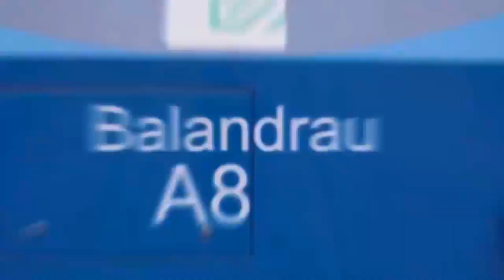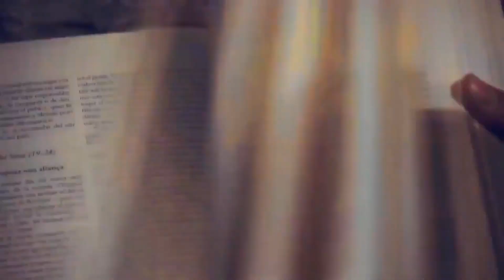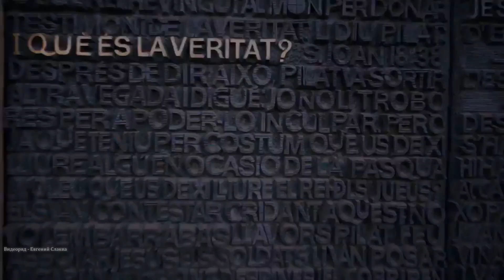Rolf Kohler - Magic Symphony (Instrumental Mix) ™(Italo Disco Music & Video)ᴴᴰ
💎Добро Пожаловать в Мир Музыки и Видео клипов, так же Вашему вниманию канал Женя Слаква ссылка представлена дальше в описании. Всем желаю Приятных просмотров и прослушивания